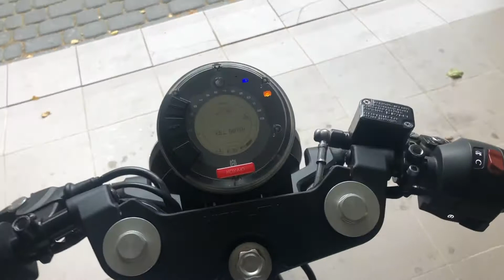Зеркала на Cafe racer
2 зеркала с китая вместо 1 заводского,качество хорошее , размер зеркал маленький но они уже очень расширили габариты мотоцыкла и так, по городским пробкам посложнее стало ездить, но выглядят хорошо